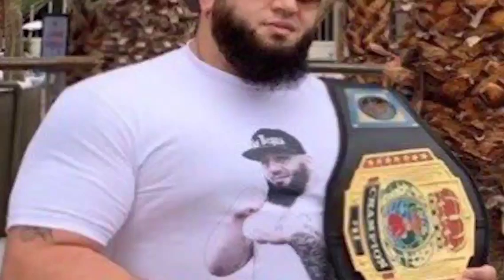Ալիևը Պшյթեց Նախանձից, 15 վայրկյանում տապալեց մրցակցին` նվաճելով աշխարհի չեմպիոնի գոտին,